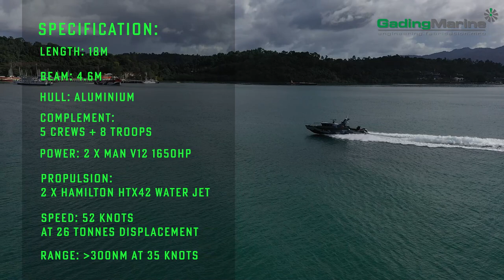FIC G2000 MKII